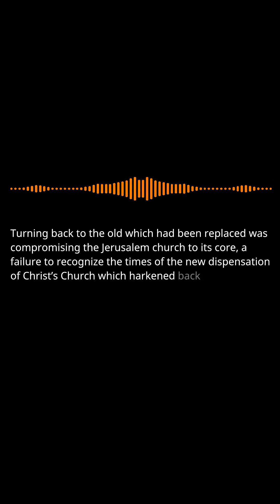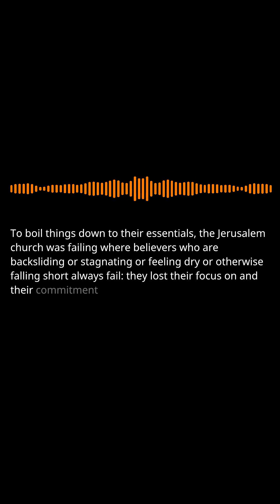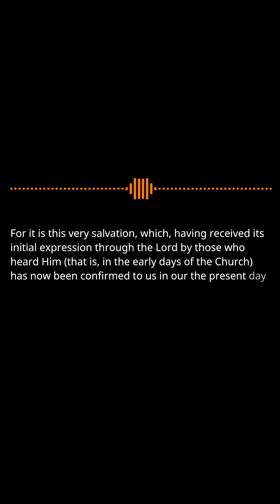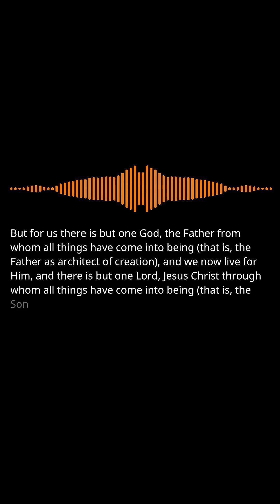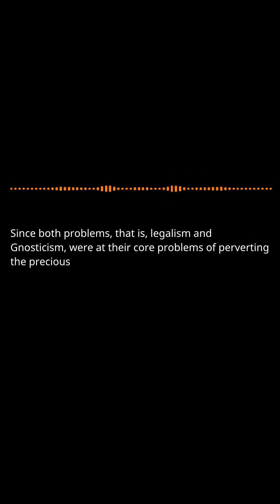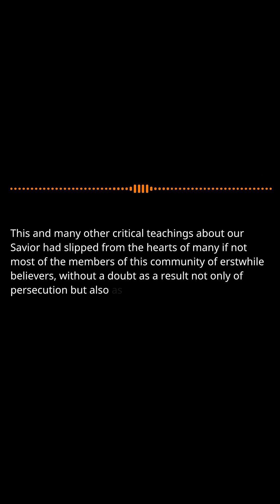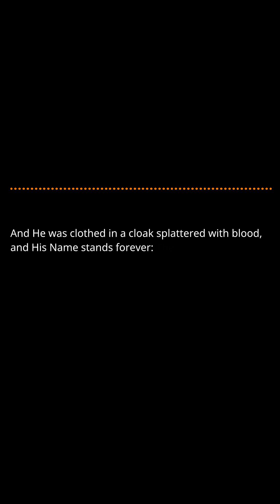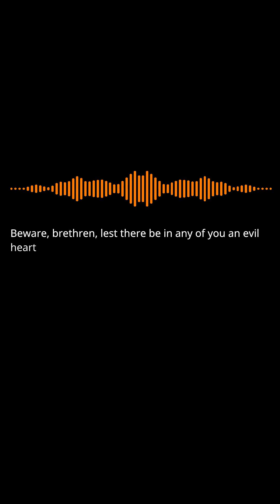Hebrews Chapter 1: Part 12 - The Son of God superior to Angels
Gnosticism and Legalism in the Christian Church